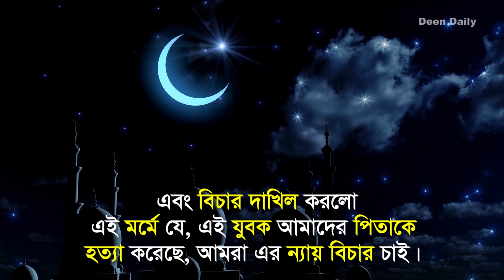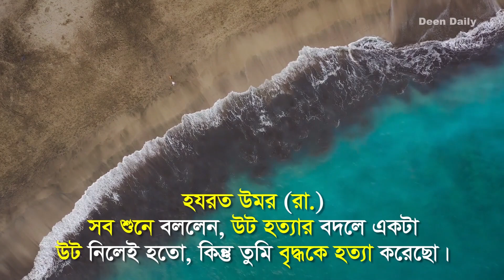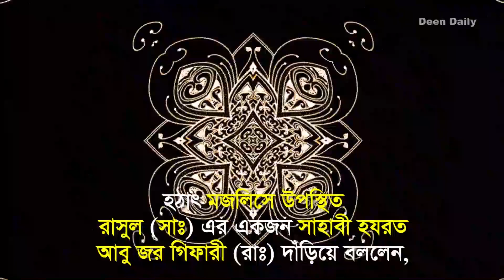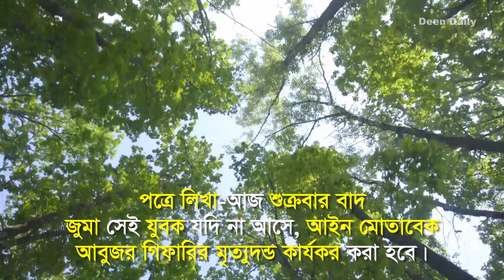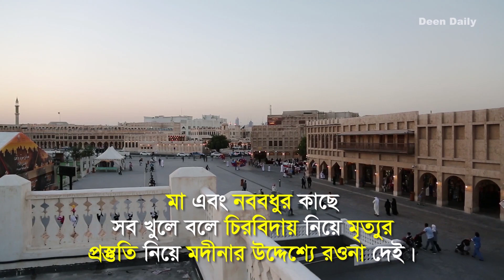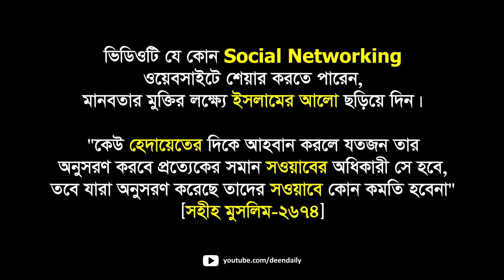এটাই ছিল পূর্ববর্তী মুসলিমদের ঈমান | Deen Daily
ফাঁসির দণ্ডপ্রাপ্ত যুবকটি বলল, আমাকে ফাঁসিতে ঝুলানো হবে জেনেও আমি ফিরে এসেছি যাতে কেউ বলতে না পারে, এক মুসলিমের বিপদে আরেকজন মুসলিম সাহায্য করতে এসে উপকারকারী নিজেই বিপদে পড়েছে।
উমর (রাঃ) আবুজর গিফারী (রাঃ) কে জিজ্ঞেস করলেন, আপনি কেনো না চেনা না জানা স্বত্বেও মৃত্যুদণ্ডপ্রাপ্ত যুবকের জিম্মাদার হলেন?
আবুজর গিফারী (রাঃ) বললেন, আমি যুবকের জিম্মাদার হলাম যেন পরবর্তিতে কেউ যেন বলতে না পারে, একজন মুসলিম বিপদে পড়েছিলো অথচ অন্য মুসলিম তাকে সাহায্য করে নি।

সুবহানাল্লাহ সুবহানাল্লাহ...

সম্পূর্ণ ঘটনাটি জানতে ভিডিওটি দেখুন।

সাহাবীদের হৃদয় নিংড়ানো গল্পগুলো নিয়ে বিশেষ সিরিজ ‘Stories of Hadith’ দেখুন Deen Daily ইউটিউব চ্যানেলে।
জাযাকাল্লাহু খাইরান।

আলোচ্য বিষয়
* মুসলিমদের ঈমান
* পূর্ববর্তী মুসলিমদের ঈমান
* ইমান ও আকিদা

Similar Tag :
হালাল উপার্জনকারীর সম্মান, ঈদ সম্পর্কে কোরআনের আয়াত, ঈদ আল কাউসার, ঈদুল ফিতরের ফজিলত, ঈদুল ফিতরের খুতবা, শেষ জামানায় মসজিদ, শেষ জামানার নবী, ইমান ও আকিদা, কোরআনে ফিতনার আয়াত, আখেরি জামানা, ফিতনা সম্পর্কিত হাদিস, ঈমান ঠিক রাখার দোয়া, তোমরা আল্লাহর গুনে গুনান্বিত হও, ঈমান সম্পর্কে বয়ান, ঈমান ও ইসলামের মধ্যে সম্পর্ক কি, ঈমান কি pdf, মুমিন সম্পর্কে হাদিস, সহিহ মুসলিম হাদিস নং ১২৩৬, ঈমান হাদীস, মুসলিম শরীফ ৭০৮৮, লজ্জা সম্পর্কে হাদিস, 'ইসলামী আন্দোলন ও সংগঠন'- বইয়ের লেখক কে?, সর্বপ্রথম হাদিস সংকলনকারী ব্যক্তির নাম কী?, আকাইদ সম্পর্কে হাদিস, ঈমানের শর্ত কয়টি ও কি কি, মুমিন কাকে বলে ইমানের ফল কী, মুসলমান শব্দের উৎপত্তি, মুসলমান কাকে বলে, এক আল্লাহর প্রতি বিশ্বাস, সূরা আস সাফ বাংলা উচ্চারণ, ইয়া আইয়ুহাল্লাজিনা আমানুত্তাকুল্লাহ, সুরা সফ আয়াত ৮, কোন সূরাকে কুরআনের আরশ বলা হয়, সূরা মুনাফিকুন তাফসীর, ইন্না বাদশা রাব্বিকা লা শাদিদ এর বাংলা অর্থ, ঈমানের পরিচয়, ঈমান ও ইসলামের পরিচয় তুলে ধর, ঈমান ও ইসলামের মধ্যে নিবিড় সম্পর্ক, ইমান ও ইসলামের পরিচয় তুলে ধর, ইসলামের সাথে ঈমানের সম্পর্ক নিবিড়, ঈমান হাদীস, শেষ জামানায় ঈমান রক্ষা করা হাতের মধ্যে আগুন রাখর মত কঠিন, ঈমান কত প্রকার, ঈমান সম্পর্কে বয়ান, ঈমান সম্পর্কে আলোচনা, শেষ জামানার হাদিস, ঈমান সম্পর্কে হাদিস, ঈমান তাজা করার দোয়া, ঈমান হাদীস, মুসলিম শরীফ ৭০৮৮, লজ্জা সম্পর্কে হাদিস, 'ইসলামী আন্দোলন ও সংগঠন'- বইয়ের লেখক কে?, সর্বপ্রথম হাদিস সংকলনকারী ব্যক্তির নাম কী?, ঈমান ঠিক রাখার দোয়া, তোমরা আল্লাহর গুনে গুনান্বিত হও, ঈমান সম্পর্কে বয়ান, ঈমান ও ইসলামের মধ্যে সম্পর্ক কি, মুমিন সম্পর্কে হাদিস, ঈদ সম্পর্কে কোরআনের আয়াত, ঈদুল ফিতরের ফজিলত, ঈমানের সংজ্ঞা, বিবাহের হাদিস আরবি, শেষ জামানার হাদিস, ফিতনা কি, ঈমান সম্পর্কে বয়ান, ঈমান সম্পর্কে হাদিস, ঈমান হাদীস, ঈমান রক্ষা, ঈমান সম্পর্কে আলোচনা, ঈমান বৃদ্ধির দোয়া, ঈমান ঠিক রাখার দোয়া, লজ্জা সম্পর্কে হাদিস, মুহাজির সাহাবী, আল ইসাবা pdf, হযরত আলকামা রাঃ, সালমান ফারসি, শানে সাহাবা, মুসয়াব নামের অর্থ, আবু যর গিফারী অর্থ কি, গিফারী নামের অর্থ কি, আবু যর গিফারী নামের অর্থ, মুহাজিরদের ফিরিয়ে আনার জন্য আবিসিনিয়ায় কুরাইশরা কাকে পাঠায়?, হযরত আলকামা রাঃ, মুহাজির সাহাবী, হযরত ওমরের ছেলের বিচার, হযরত ওমরের উক্তি, আমার পরে যদি কেউ নবী হতো, ওমর ফারুক কবিতা, হযরত ওমর রাঃ এর জীবনী pdf download, আবু শাহমা, আবদুল্লাহ ইবনে আব্বাস, আব্দুল্লাহ ইবনে যুবায়ের, importance of faith in islam, six pillars of iman, 7 articles of faith in islam, pillars of iman pdf, 5 roots of islam, what is ihsan, concept of 4 imams in islam, list of imams, 4 imams of islam biography, islamic religious leaders, muhammad al-mahdi, iman definition, famous muslim leaders, islam followers are called, nazrul was the editor of, kazi sabyasachi biography, what did begum rokeya start in 1916, important dua in bangla, bangla dua software, dua sana bangla, azan answer in bengali, islamic dua book bangla free download pdf, 40 rabbana duas with bangla translation pdf, imam in urdu, imam in arabic text, iman in arabic, imam pronunciation, leadership in islam hadith, islamic leadership in contemporary time, hadith on seeking leadership, leadership in islamic perspective ppt, islam leader of worship, leadership styles in islam, vikings converted to islam, muslim vikings debunked, vikings tv show islam,